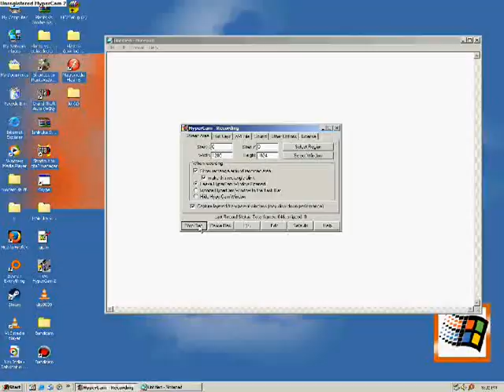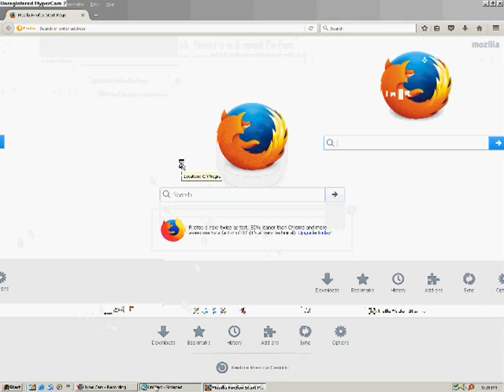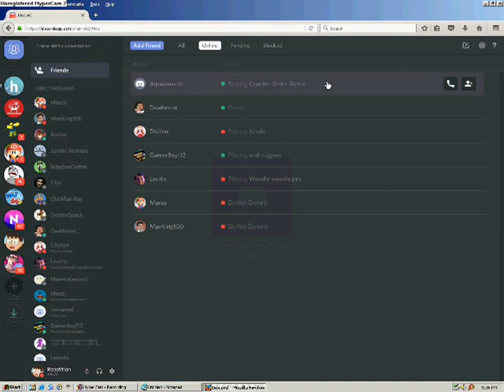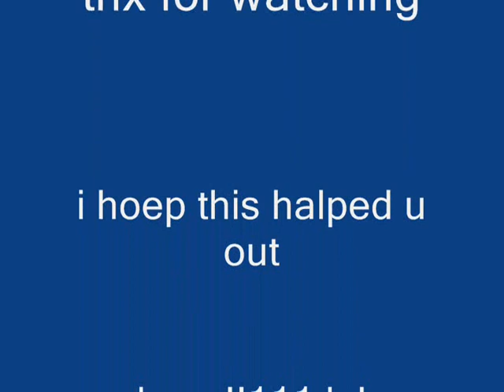HOW TO GET DISCORD ON WINDOWS XP, VISTA AND 2000!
sabacribe1!!.2.2.!\